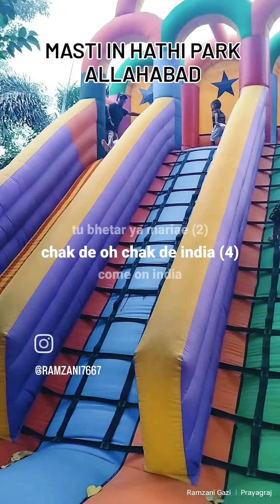Masti time enjoying at hathi park allahabad